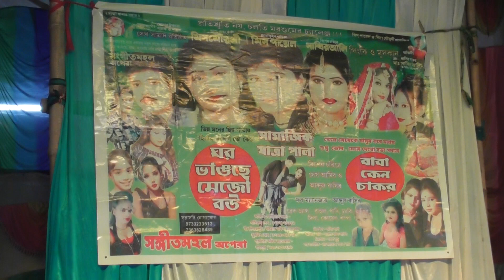অল্পো বয়সে আমায় করলি রে ঘর ছাড়া - ভাটিয়ালি গান - শিল্পী মমতা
Hi,
    Thank you  for visiting my Youtube channel.
    Hello Frinends, wellcome to "enjoy alkap".
    This channel contain Bengali and Hindi Audio Video etc.
    Dear Friend You will get Alkap Video,Pancharas,loto gaan,stage show etc from our channel..